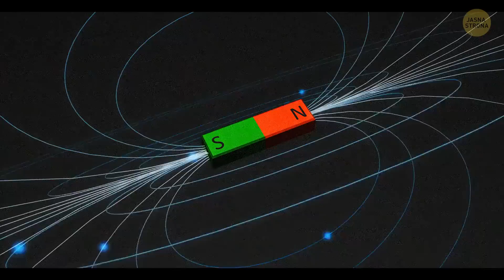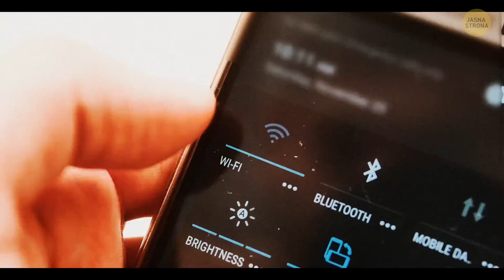5 sposobów na znalezienie ukrytych kamer